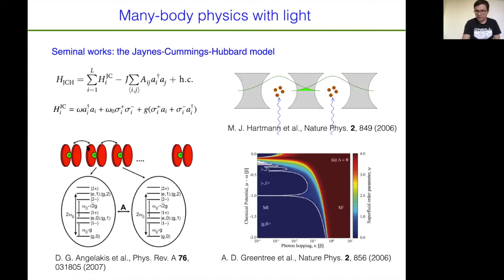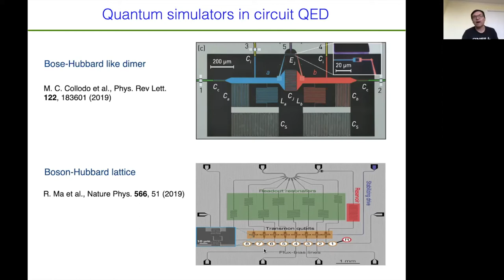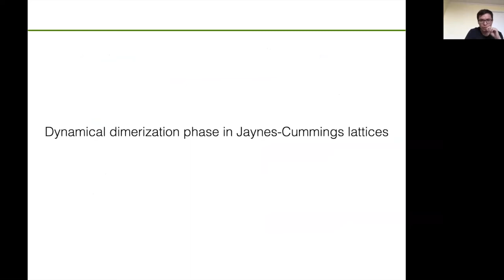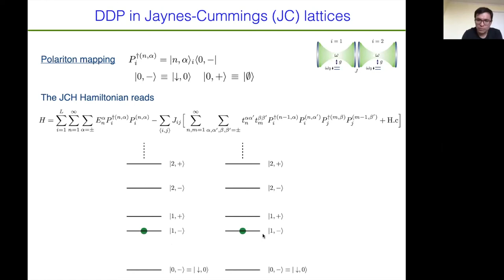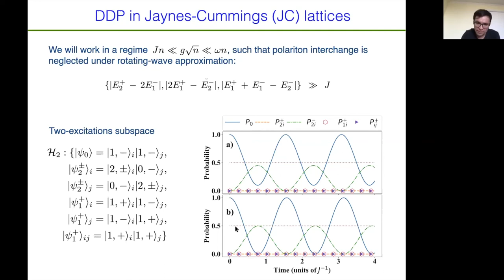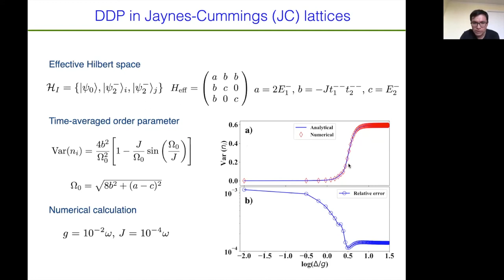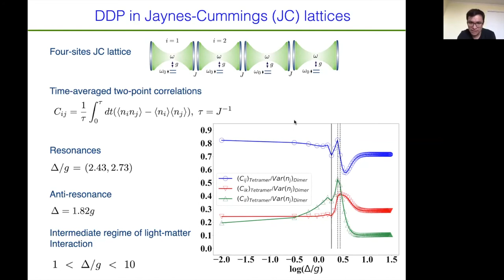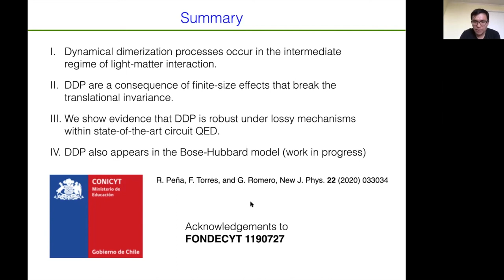Webinar Dr. Guillermo Romero - Dynamical dimerization phase in Jaynes-Cummings lattices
Título: Dynamical dimerization phase in Jaynes-Cummings lattices

Abstract: We report on an emergent dynamical phase of a strongly-correlated light-matter system, which is governed by dimerization processes due to short-range and long-range two-body interactions. The dynamical phase is characterized by the spontaneous symmetry breaking of the translational invariance and appears in an intermediate regime of light-matter interaction between the resonant and dispersive cases. We describe the quench dynamics from an initial state with integer filling factor of a finite-sized array of coupled resonators, each doped with a two-level system, in a closed and open scenario. The closed system dynamics has an effective Hilbert space description that allows us to demonstrate and characterize the emergent dynamical phase via time-averaged quantities, such as fluctuations in the number of polaritons per site and linear entropy. We prove that the dynamical phase is governed by intrinsic two-body interactions and the lattice topological structure. In the open system dynamics, we show evidence about the robustness of dynamical dimerization processes under loss mechanisms. Our findings can be used to determine the light-matter detuning range, where the dimerized phase emerges.